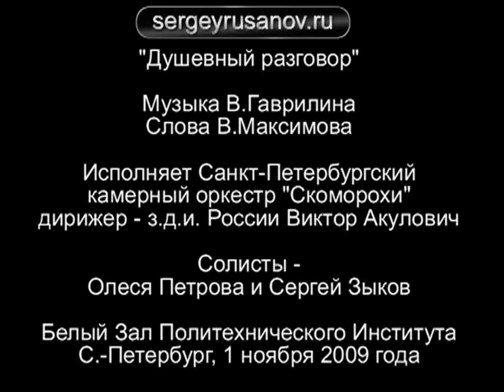Сергей Зыков и Олеся Петрова - Душевный разговор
Концерт "Любовь останется", музыка Валерия Гаврилина. 1 ноября 2009 года, Белый зал Политехнического института, С.-Петербург. "Душевный разговор" (муз. В.Гаврилина, сл. В.Максимова), солисты - Олеся Петрова и Сергей Зыков.